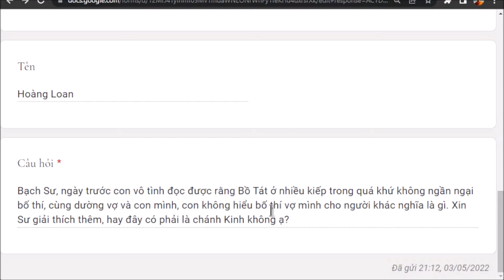1259. Bồ tát bố thí vợ con nghĩa là gì?